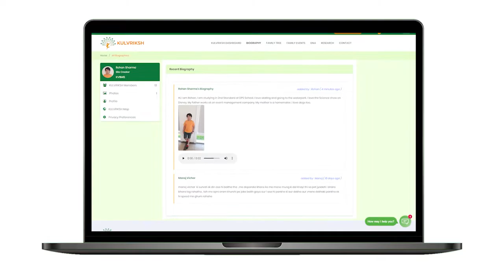જેતલપુર વિસ્તારમાં રેઇડ એન્ડ ટેલર નવા શો રૂમનો શુભારંભ 2022 | Spark Today News Vadodara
જેતલપુર વિસ્તારમાં રેઇડ એન્ડ ટેલર નવા શો રૂમનો શુભારંભ